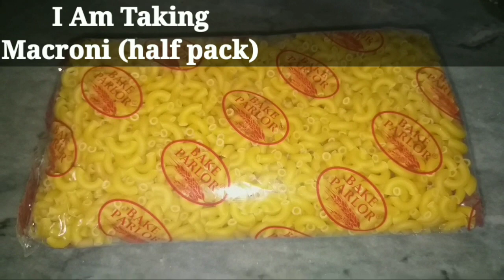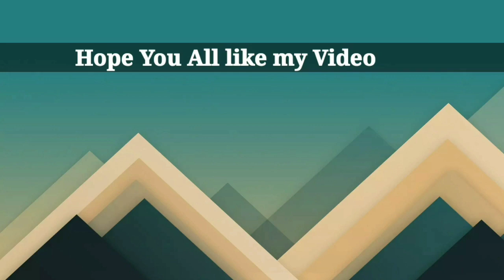CHICKEN TIKKA MACRONI|| Easy Recipe